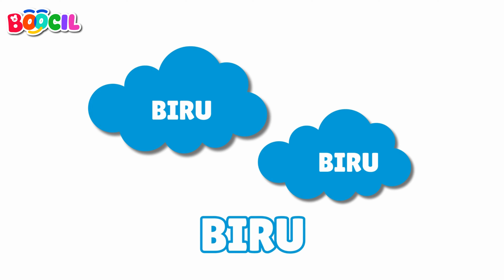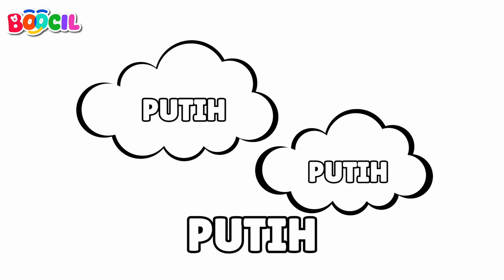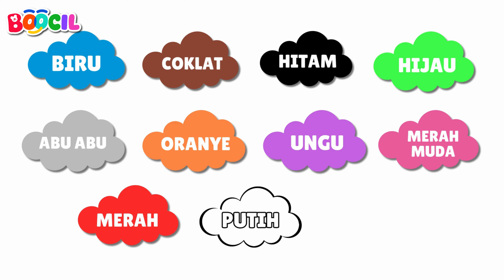Belajar Warna: Video Edukasi Anak TK dan PAUD Indonesia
Selamat datang, teman-teman kecil yang ceria! Ayo gabung dalam keseruan belajar bersama BOOCIL. Kali ini, kita akan mengajak kalian semua untuk belajar mengenal berbagai warna melalui video "Belajar Warna: Video Edukasi Anak TK dan PAUD Indonesia".

👶 Edukasi Warna untuk Anak-Anak Pra-Sekolah:
Video ini dirancang khusus untuk anak-anak TK dan PAUD. Kami akan membantu mengenalkan warna-warna dasar yang menyenangkan dan mengembangkan pengenalan visual anak.

🎨 Jelajahi Ragam Warna:

🌟 Kenali dan pelajari nama-nama warna.
🌟 Pengucapan yang jelas dan mudah dipahami untuk membantu anak-anak mengidentifikasi warna dengan benar.
🌟 Animasi yang menarik dan penuh warna membuat proses pembelajaran tidak hanya menyenangkan tetapi juga memicu imajinasi.

👨‍👩‍👧‍👦 Keseruan Belajar Bersama Keluarga:
Video ini juga memberikan kesempatan bagi orang tua untuk menghabiskan waktu berkualitas dengan anak-anak, memperkenalkan mereka pada konsep warna dalam cara yang interaktif dan menghibur.

🌟 Ikuti Petualangan Belajar Bersama BOOCIL!
Di BOOCIL, kami berkomitmen untuk menyediakan konten pendidikan yang tidak hanya mendidik tapi juga merangsang kreativitas dan kecerdasan anak. Mari dukung mereka untuk menjadi lebih cerdas dan berwarna!

Mari kita bangun generasi yang cerdas dan berwarna dengan BOOCIL!